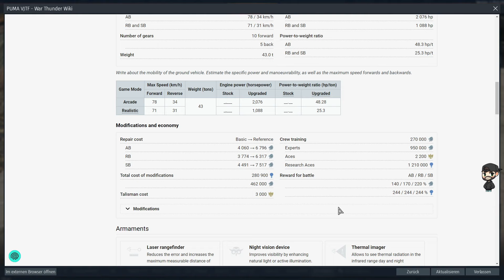Let's Play War Thunder #1117 Deutsch AB,RB Der Puma VJTF ist ne entäuschung für mich